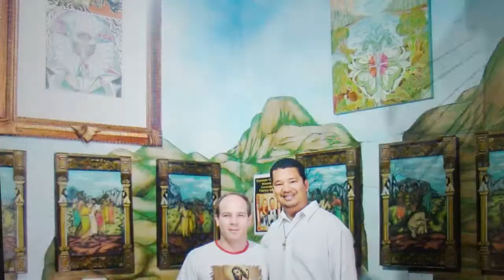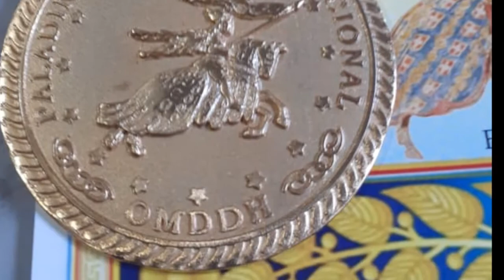Obras de arte do artista plástico Fabrício Souza Santos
Algumas das obras de arte do artista plástico Fabrício Souza Santos, associado do Lions Clube de Manhuaçu Flor de Manacá - MG,Distrito LC-12